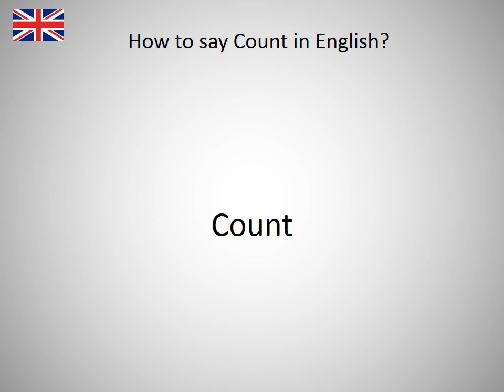How to say Count in English?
How to say Count in English? Learn the pronounciation Count! How to Pronounce Count. Expand your vocabulary, learn English words. Practice English online. Use this free pronunciation guide to practice words at a time. Learn English for free. Thank you for viewing, please like or subscribe! hoe om te sê, si të thuash, እንዴት እንደሚናገር, wie sagt man, comment dire, come dire, como dizer, как сказать, nasıl denir, cómo decir, 怎么说, πώς να το πω, hoe zeg je.